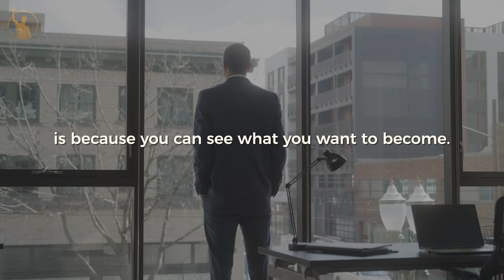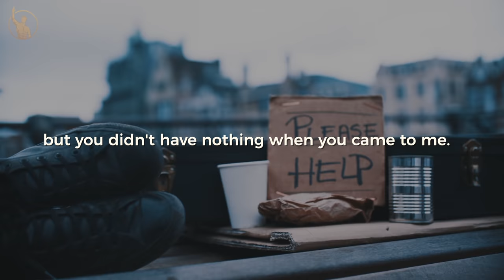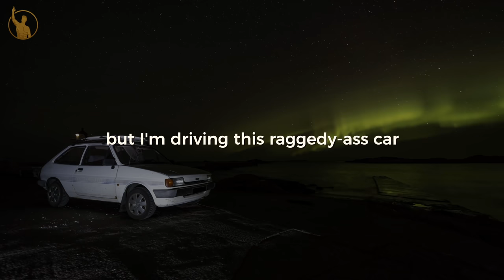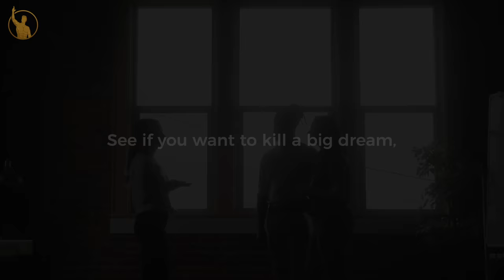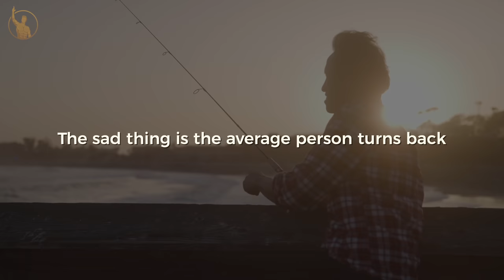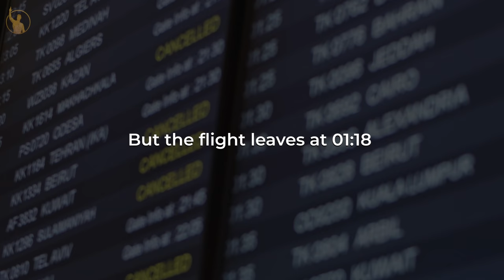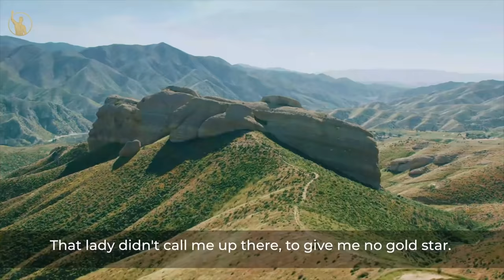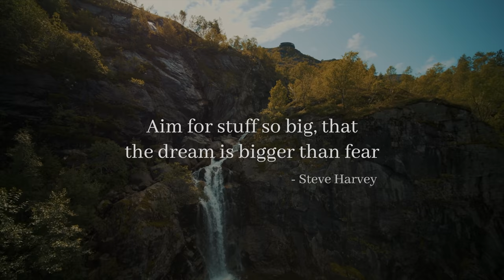These Words Have The Power To Change A Million Lives | Steve Harvey Motivational Compilation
Broderick Stephen Harvey is an American television presenter, comedian, actor, broadcaster, author, game show host and businessman. He hosts The Steve Harvey Morning Show, Family Feud, Celebrity Family Feud and the Miss Universe competition. Harvey began his career as a comedian

1)This video has no negative impact on the original works
2)This video is also for teaching purposes
3)It is transformative in nature
4)I only used bits and pieces of the videos  to get point across where necessary

I'm @kasi_nath17(Instagram)

All footages are licensed from Storyblocks and Filmpac and the video was fully edited by us